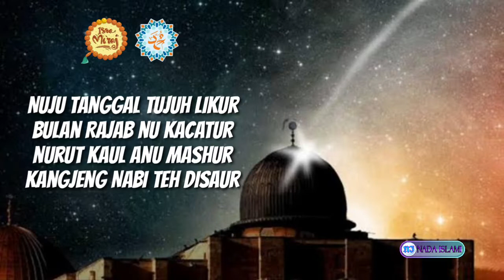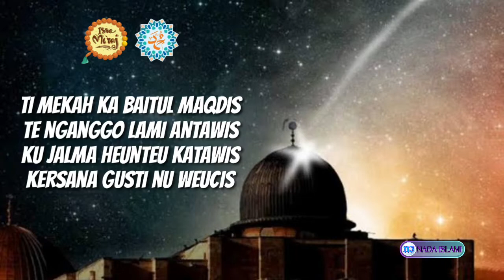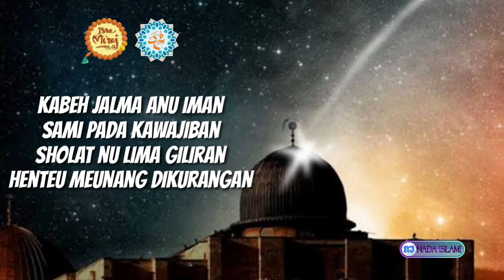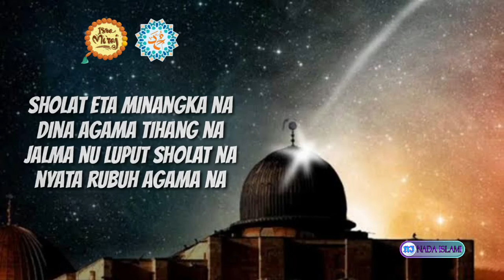Nadhom Isra Mi'raj || Bahasa Sunda